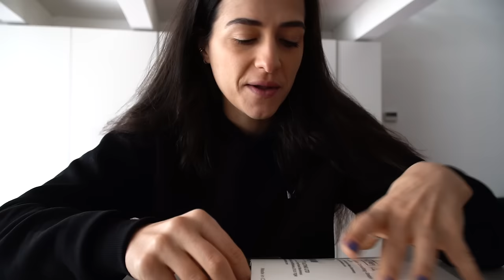Perché non posso essere tutto? Haul prodotti per capelli, del perché sono introversa & Glow up!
APRIMI!!
in questo video vi porto con me in un paio di giorni della mia vita dove mi vedete alternare attimi di vita mondana alla mia quotidianità. Affronto anche due temi per me importanti come l'essere introversa e la possibilità di essere tutto, senza etichette e senza limiti.